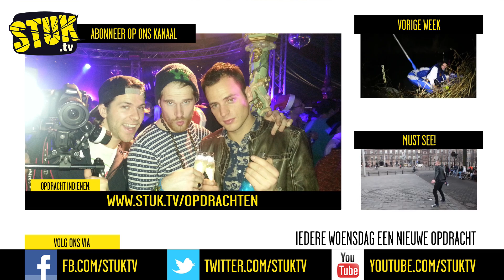Jaaroverzicht 2013 [SPECIAL]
IEDERE WOENSDAG 17:00 UUR EEN NIEUWE OPDRACHT!
Jij bepaalt welke onzinnigheden Giel, Stefan en Thomas moeten uithalen. Heb jij een goed idee, stuur dat dan in!